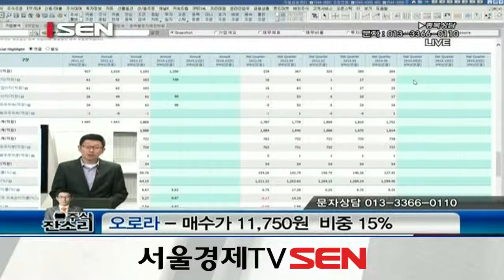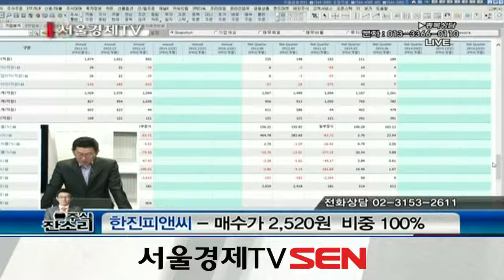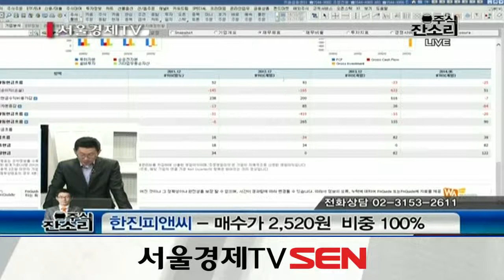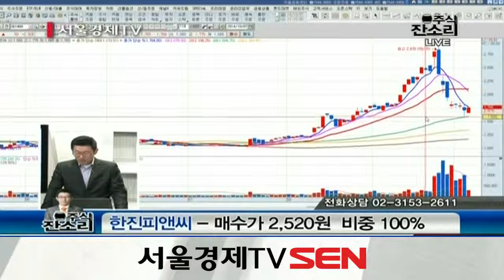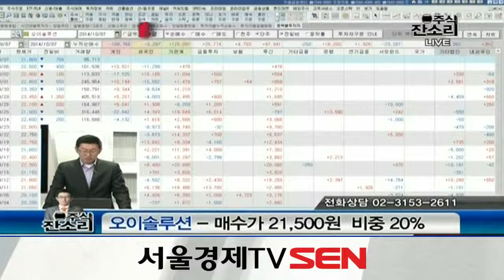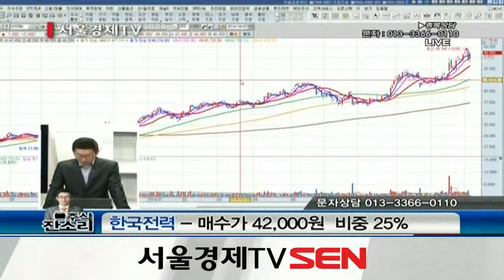20141007_주식 잔소리_246회